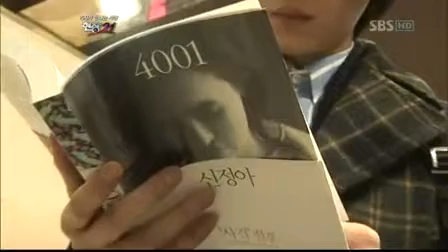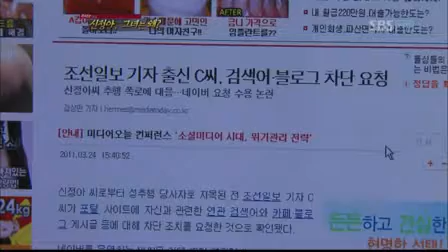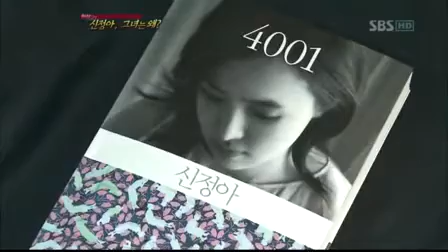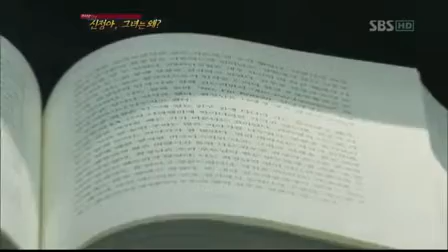기자가 만나는 세상 현장 21.결혼정보업체 믿었다가··· _09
기자가 만나는 세상 현장 21.E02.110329.결혼정보업체 믿었다가··· 外.HDTV.XviD-Baros